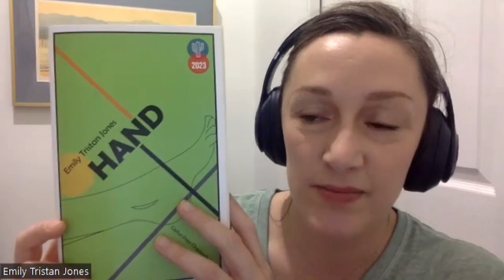Hand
Emily Tristan Jones reads her poem "Crown Land" from her chapbook, Hand.